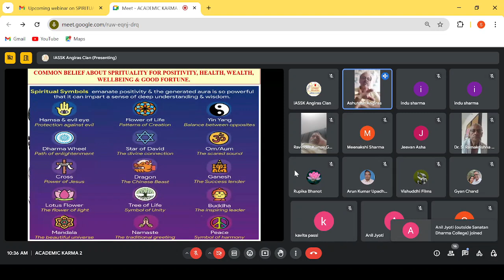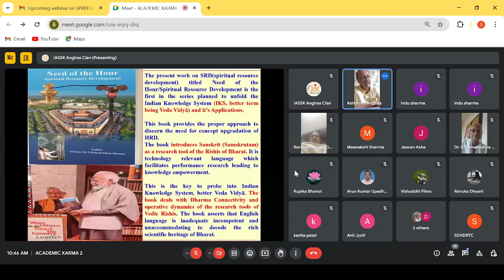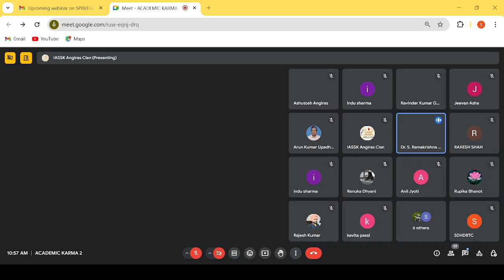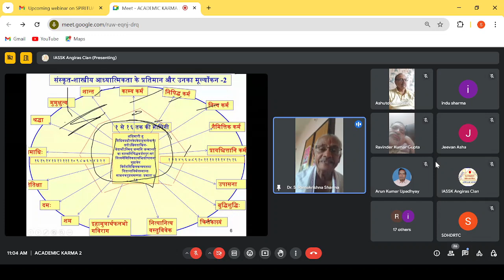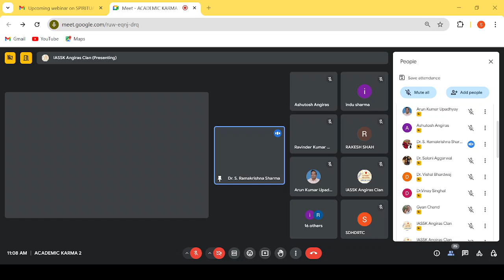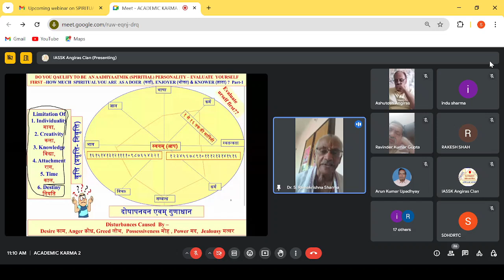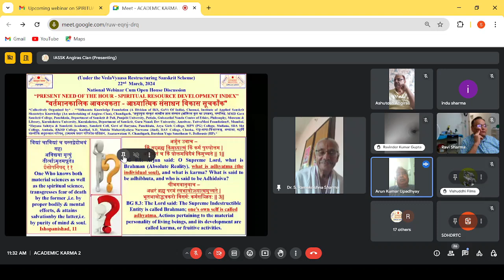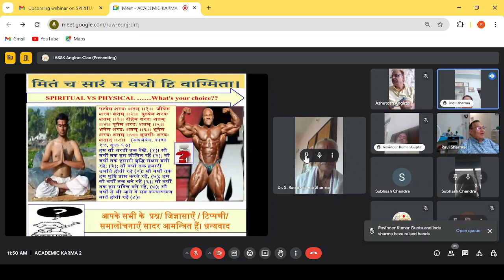SPIRITUAL RESOURCE DEVELOPMENT INDEX WEBINAR, 22-8-2024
Gist of The Today’s Academic Karma (ज्ञान की संस्कार प्रक्रिया) (18th August, 2024, Saturday 10.30 a.m.)
A national webinar cum open house discussion was organized on the topic –*“Present Need of the Hour - Spiritual Resource Development Index”* *"वर्तमानकालिक आवश्यकता - आध्यात्मिक संसाधन विकास सूचकाँक"* in *Acharya Dr S Ramakrishna Sharma, Founder & Managing Trustee of Foundation for Indian Scientific Heritage Trust ® Mangalore, Karnataka* delivered a meaningful & scholarly lecture which was appreciated by the 34 participants from the various states and abroad. A vote of thanx was proposed by IASSK after the open house session in which participants raised many queries and discussed various issues.
Regards
*Collectively Organized by*- *“Sidhaanta Knowledge Foundation (A Division of IKS, Govt.